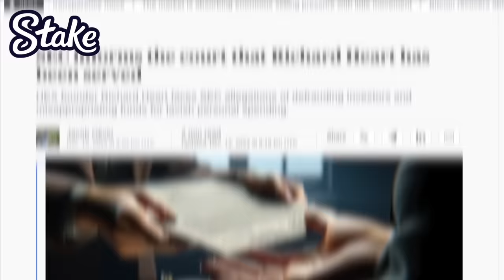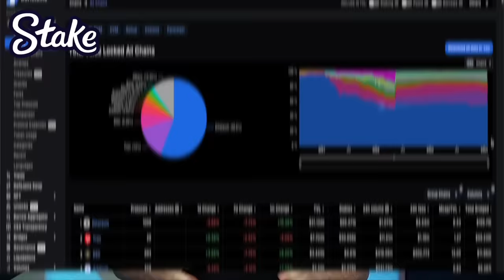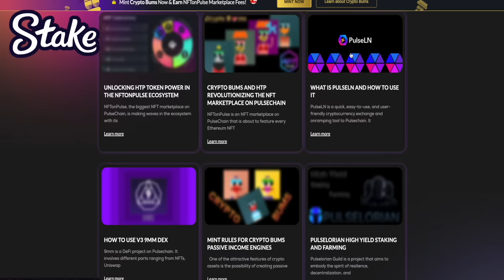HEX / PULSECHAIN Explained 2024 (What HEX & PULSE Investors MUST Know)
IM FINALLY GOING TO TELL YOU EXACTLY HOW I FEEL ABOUT HEX AND PULSE CHAIN!

FREE Newsletter Showing YOU How to Make Money in Crypto